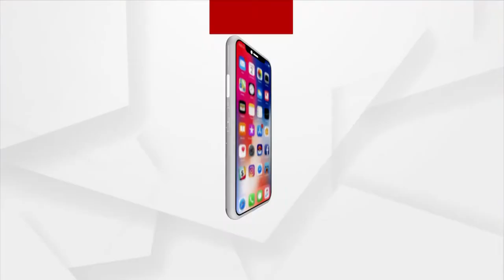ପଶ୍ଚିମ ଓଡିଶା ବିକାଶ ପାଣ୍ଠି ରେ ବ୍ୟାପକ ଦୁର୍ନୀତି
ପଶ୍ଚିମ ଓଡିଶା ବିକାଶ ପାଣ୍ଠିରେ ବ୍ୟାପକ ଦୁର୍ନୀତି । ପ୍ରକୃତ ସ୍ଥାନକୁ ଛାଡି ସ୍ମାର୍ଟ ସିଟି ରାଉରକେଲାରେ କମ୍ୟୁନିଟି ସେଣ୍ଟର, ପ୍ରତିମୂର୍ତ୍ତି ଏବଂ ଶୌଚାଳୟ ନିର୍ମାଣରେ ଖର୍ଚ୍ଚ ହେଇଚି କୋଟି କୋଟି ଟଙ୍କା । ପୋଷା ଯାଇଛନ୍ତି ଶାସକ ଦଳର ନେତା ଏବଂ ଠେକଦାର ।